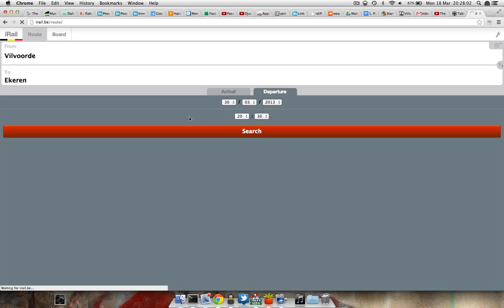iRail: fast enough